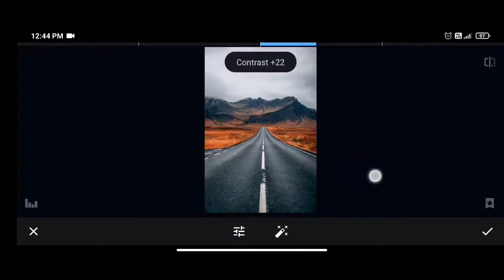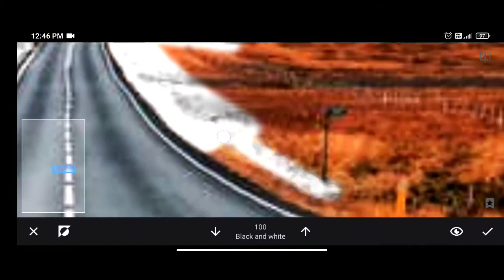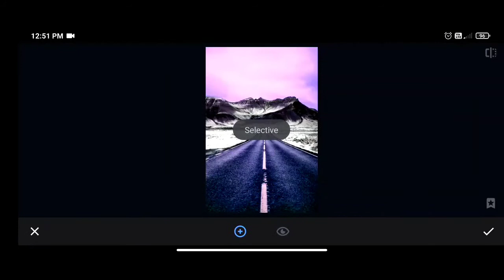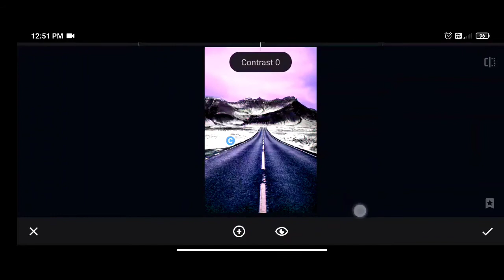Warm To Cool Photo Editing | Snapseed Tutorial | Itz Sahil Zone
Hey guys,

In this video I will edit warm photo to cool photo on Snapseed app with full tutorial on Mobile.